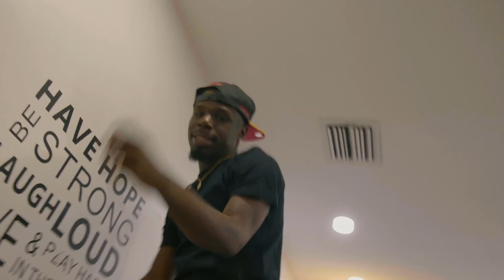This Video Proves Trouble Knew About Situation That Cost His Life “If You Know Yo Girl..REACTION